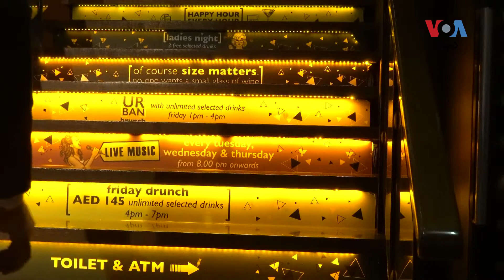په دوبی کې د یو پښتون ځوان د کار روزګار او ترقۍ قېصه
په متحده عربي اماراتو، په خصوص په دوبی ښار کې ګڼ شمېر پاکستانیان په کارونو بوخت دي. په پردي ملک کې روزګار پیدا کول او بیا ترقي کول، ډېره مشکله ده. د خیبرپښتونخوا یو وګړی آصف اقبال چې لس کاله مخکې دوبی ته تللی، په دې رپوټ کې قصه کوي چې څنګه یې روزګار ترقي کړې ده. عرفان بهادر له نورو جزییاتو سره: